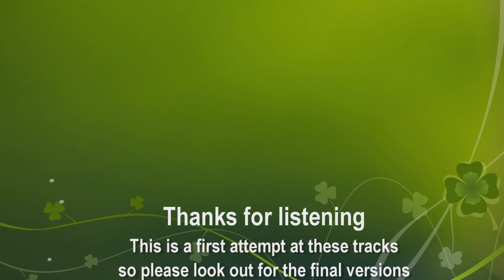Eddie James Rehearsals - 3 New Tracks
Trying out 3 new tracks to add to our growing playlist. These are first attempts so be nice with the comments.